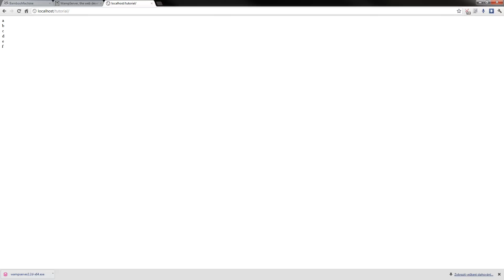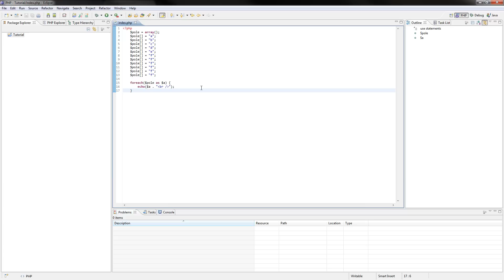[Tutoriál] PHP 8. díl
Ukážeme si jak projít celé pole pomocí foreach.